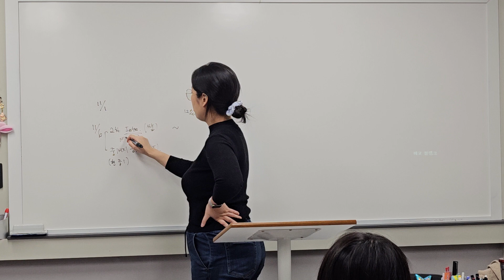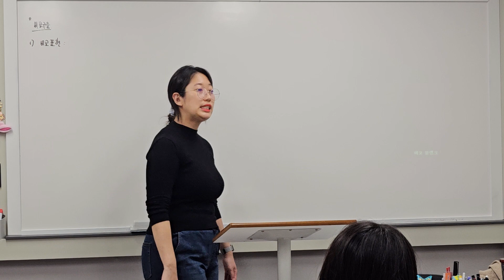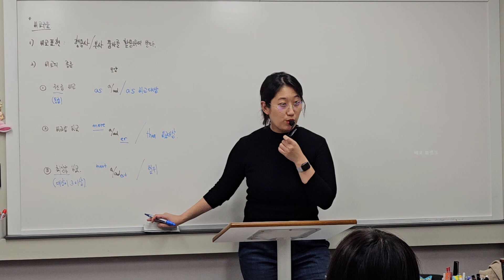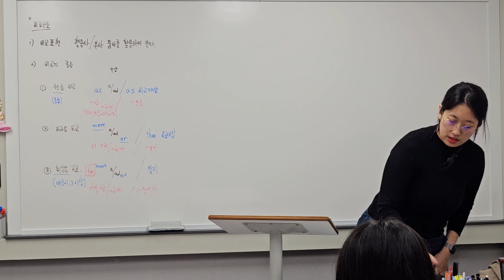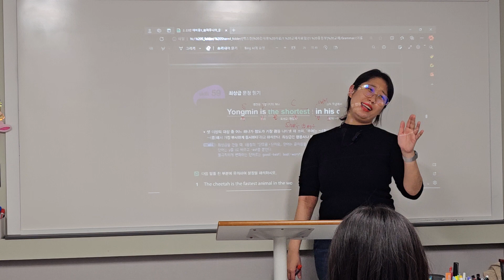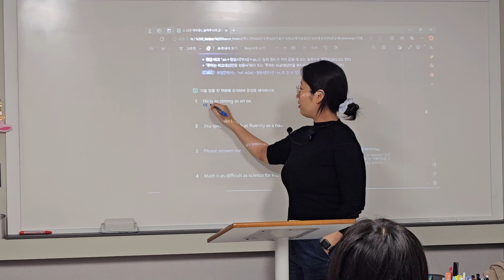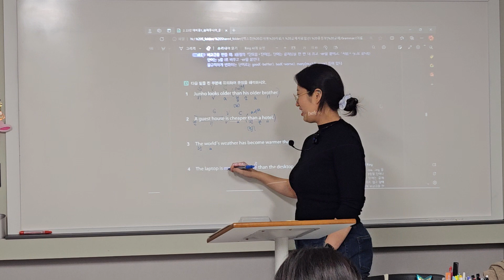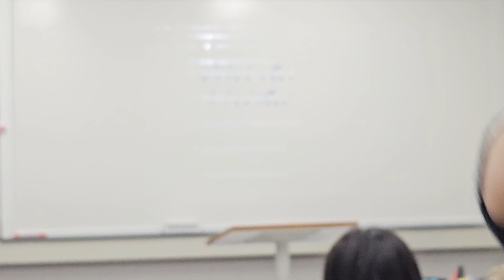231030_예비중1M_정아T_구문기초 (비교구문)